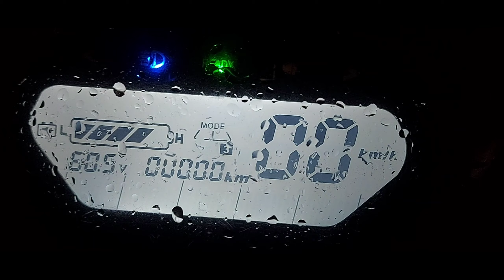10K FOLLOWERS HONE KI CELEBRATION 🥳